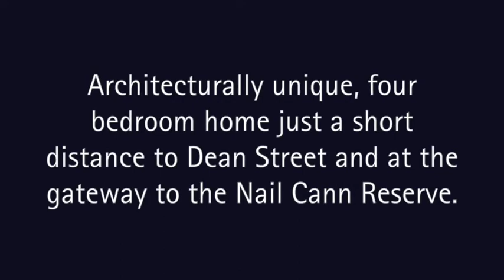690 Uralla Avenue, Albury - Real Estate Auction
JUST LISTED

690 Uralla Avenue, Albury

Architecturally Unique, Coveted Locale

Auction Saturday 7th April at 12.30pm

Positioned with Northern orientation and in the exclusive location of Uralla Avenue, just a short distance to Dean Street and at the gateway to Nail Cann Reserve, this architecturally designed home is sure to appeal to those seeking something truly unique in a blue chip location.

The home features large windows, solid timber floors, timber vaulted ceilings with exposed timber beams all which create a fantastic ambience in the two living zones. All of these features ensure plenty of natural light flows through to the kitchen which is fitted with granite stone bench tops.

Four bedrooms make up the accommodation, the master boasting an ensuite and direct access to the tranquil back yard, full of beautiful established trees. Downstairs, there is a generous sized study which is large enough to double as a fifth bedroom or studio.

Car accommodation comprises of a double garage featuring internal access. Modern conveniences are covered with reverse cycle heating and cooling ensuring year-round comfort.

A truly rare and architecturally interesting home, coupled with a prized location, 690 Uralla Avenue will certainly appeal to those looking to upsize to a beautiful home, full of warmth, character and style.